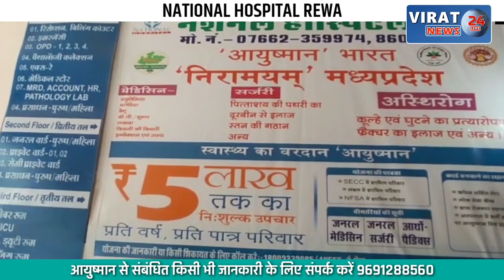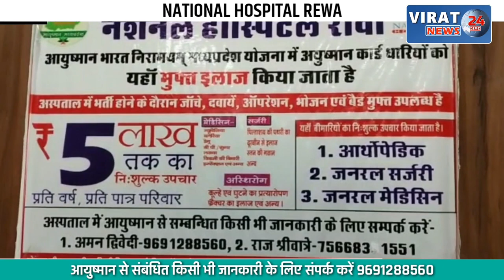🔻रीवा- विधानसभा अध्यक्ष विभिन्न कार्यक्रमों में होंगे शामिल; देखें खबर !